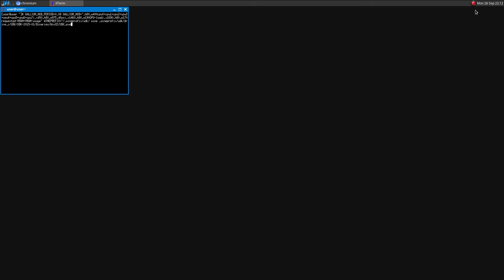Unreal Tournament 3 on Linux ·· Test#1 ·· Wine Gallium Nine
Hi!

Here is a short gameplay with the game version that comes with UDK
Too bad the game crashes, as many other games sharing the same engine do

Recorded with:
preset

16GB Ram DDR3-1600 cl9
ASRock Fatal1ty p67 Performance
Shitty HDD